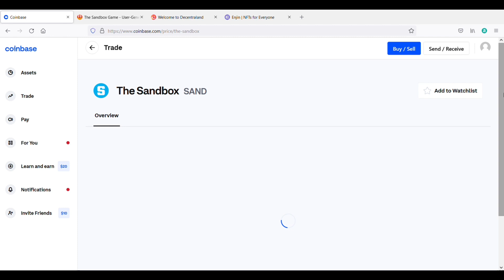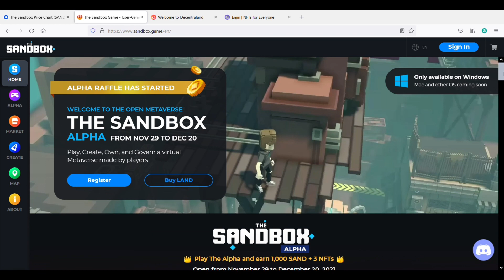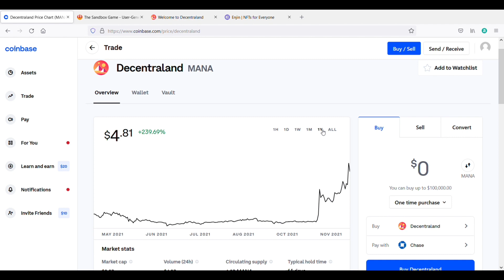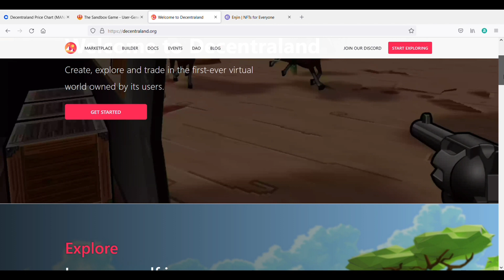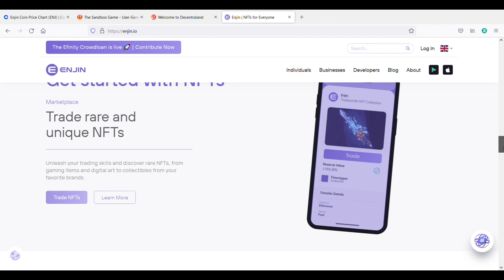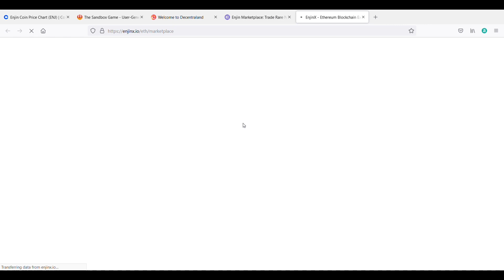Top 3 Metaverse Cryptos for Long Term - 2022-2025 🚀🚀🚀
Binance US $50 Free
Written Review

Crypto Newsletter